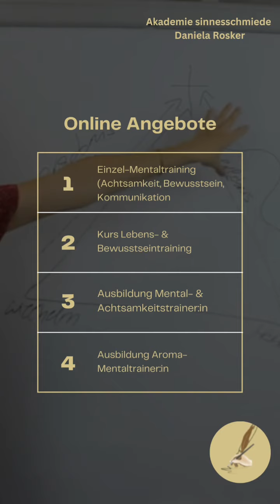Von vergangenen Themen lösen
Zum meinem Buch "Dein Spiel des Lebens" (Auch als Hörbuch)

Zur Onlineausbildung "Mental- & Achtsamkeitstrainer :in" (mit oder ohne Diplom möglich)

Zum Onlinekurs
Aroma-Basis-intensiv